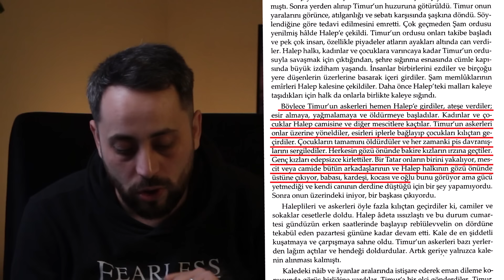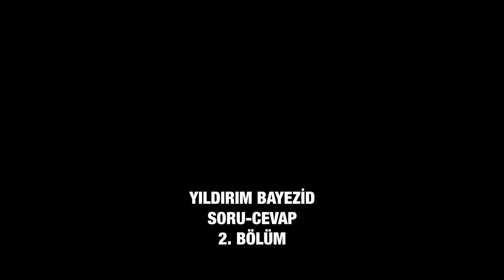Yıldırım Bayezid'e Dair | Soru-Cevap (Bölüm 1)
0:00 Giriş
5:36 Yıldırım Lakabı Neden Verildi?
14:58 Niğbolu'da Esirler Katledildi Mi?
24:00 Karamanoğlu ve İsrail Bayrağı
28:46 Türkçe Milliyetçiliği
37:06 Yıldırım Türk Düşmanı Mı?
52:54 Osmanlı'da Neden Muhammed İsmi yok?
54:11 Yıldırım Timur'a Karşı Neden Top Kullanmadı?
57:44 Şehzade Yakup'un Katledilmesi Caiz Mi?
01:07:40 Şehzade Ertuğrul Nasıl Öldü?
01:13:22 Yıldırım İçki İçer Miydi?